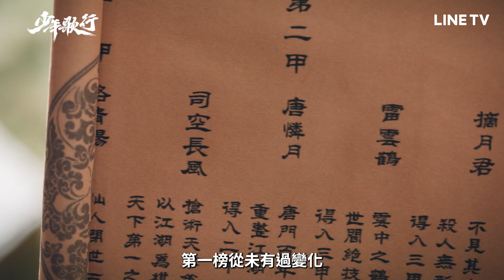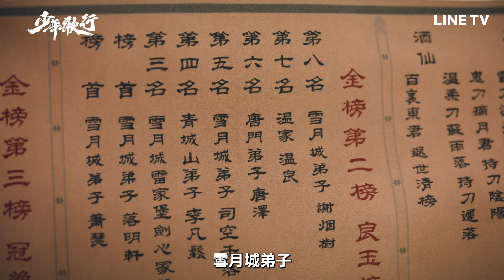【少年歌行】EP30：金榜公布！良玉榜首蕭瑟！白痴榜首雷無桀！| LINE TV 共享追劇生活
改編自同名小説《少年歌行》。講述初出茅廬的少年俠客雷無桀，慕名前往江湖第一大城雪月城的途中誤入雪落山莊，陰差陽錯地捲入一場江湖事件的故事。